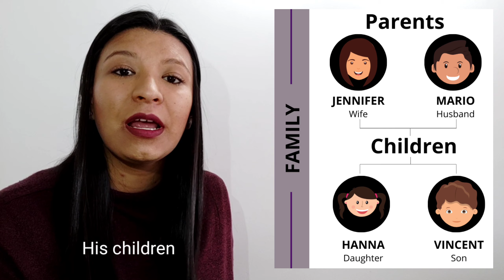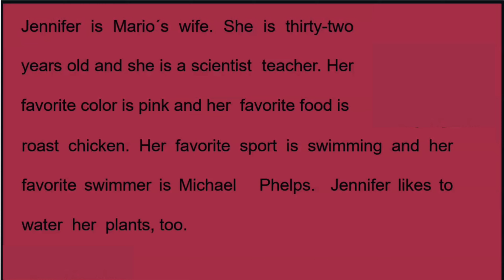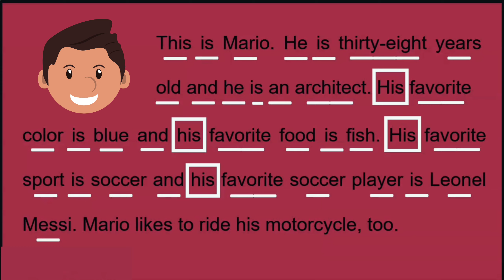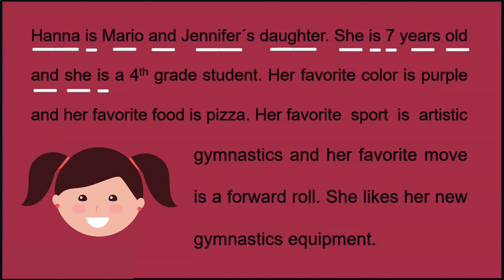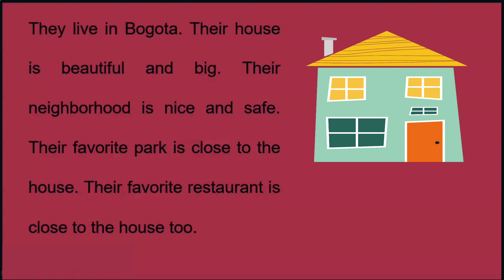Aprendiendo INGLÉS básico / POSSESSIVE ADJECTIVES / MUY fácil & divertido 👌😂💪😂💪👌 (2020)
Este es el mejor video para aprender los possessive adjectives. Los adjetivos posesivos nos pueden causarnos muchas dudas al principio, pero en este video ustedes los podrán aprender de una manera MUY FÁCIL y DIVERTIDA! Adelante con el idioma 💪💪💪